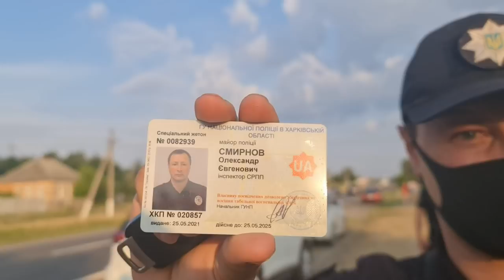ДЕРГАЧЕВСКИЙ МYС@Р ПАРНОИК БЫЛ СЛОМЛЕН И ПОКАЗАЛ СВОЁ УДОСТОВЕРЕНИЕ!!!! ЭТО ПОБЕДА ДРУЗЬЯ.